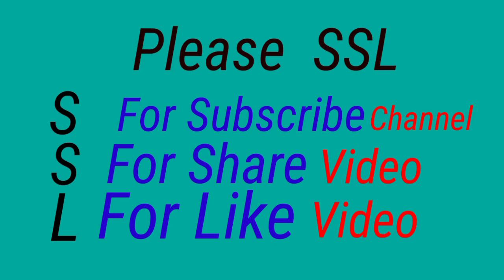ABCDEFGHIJKLMNOPQRSTUVWXYZ | kids easy abc | Learn Abc |hindi varnamala